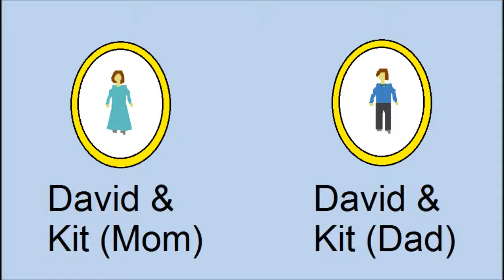The Bad Monsters